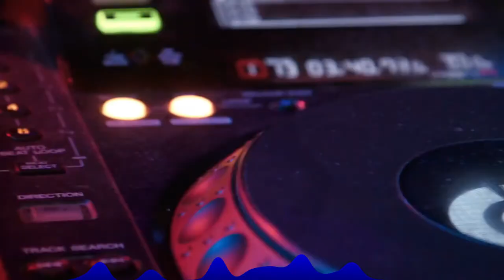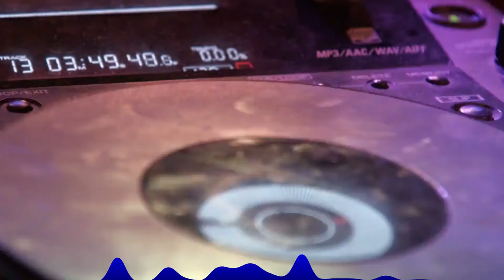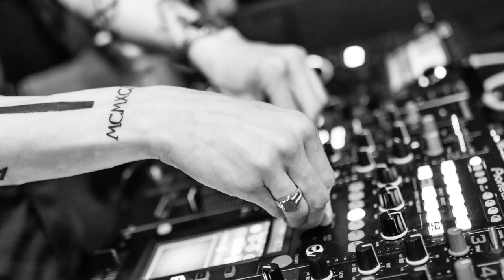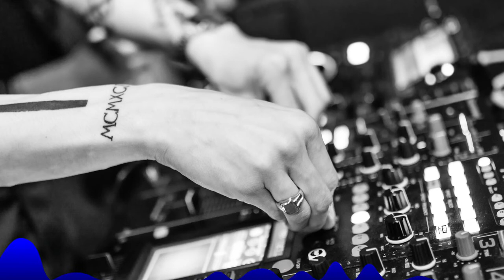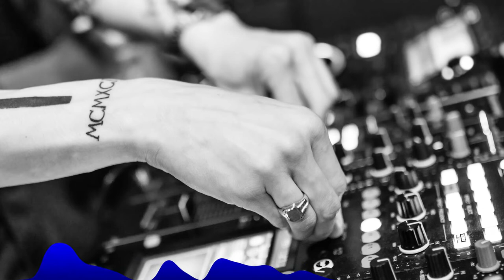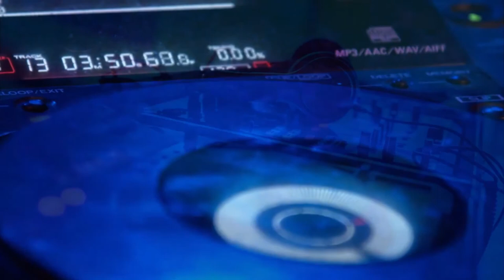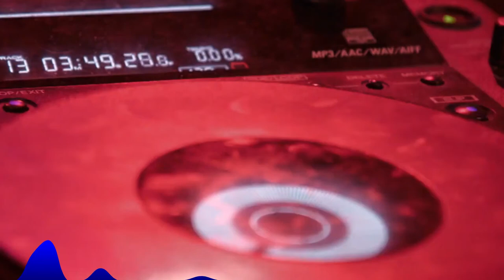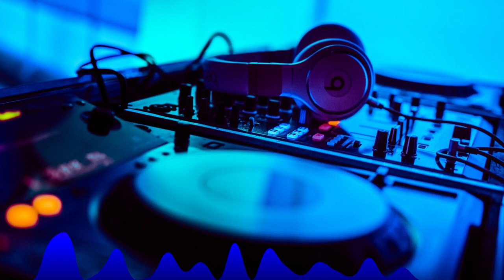Top 500 NoCopyRightSounds [NCS] 12 Hour Chill Gaming Mix l Most Popular Songs Playlist 2019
Revolution Arena Sound - Download free sound and music for content creators (No Copyright Music) | Baixe sons e músicas gratuitas para criadores de conteúdo.

Yes, you can use this tracks in your videos! | Sim, você pode usar essas faixas em seus vídeos!
Tracklist in comments.

Free Music, No Copyright Music, Royalty-free Music, and Creative Commons. | Música gratuita, música sem direitos autorais, música isenta de royalties e Creative Commons.